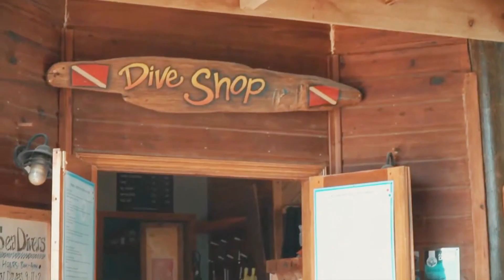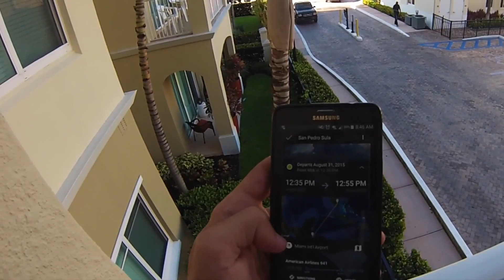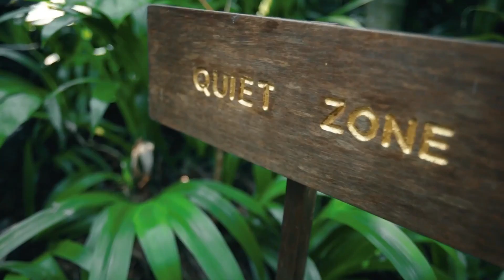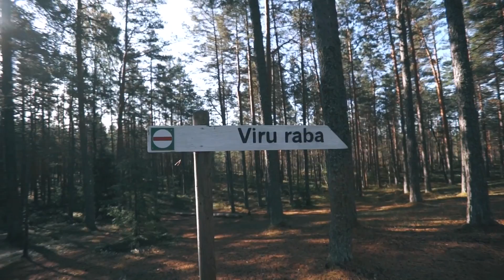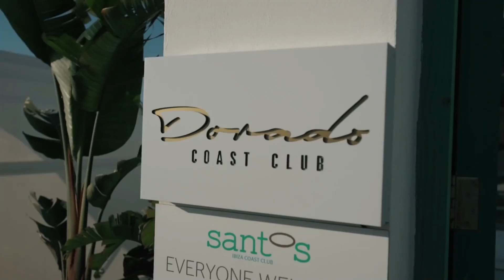Dua Lipa, Coldplay, Martin Garrix & Kygo, The Chainsmokers Style Feeling Me #15 🌿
🎵Maybe Deep - Summer Music Good Vibes Only….

★COPYRIGHT / LICENSING★
☛Distribution
(We will review your request in six hours.)
deep house 2021
mega hits 2021
deep house 2020
mega hits 2020
summer music
hot mix
girl
best music
pop music
music
tropical mix
deep house
summer mix
winter mix
Miracle Music
Edm
Chill Out
Popular songs